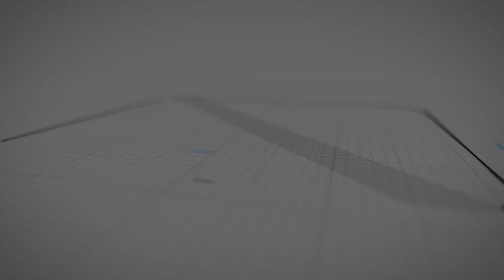Jawa Pos SMA Awards 2022 - Vocal Group - SMA Negeri 1 Lawang